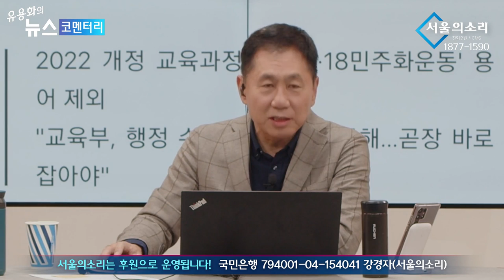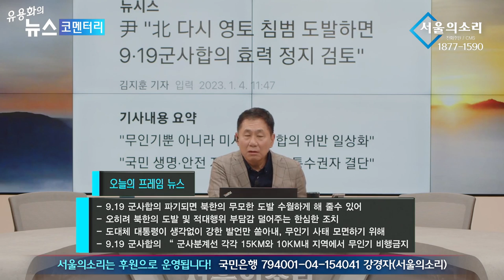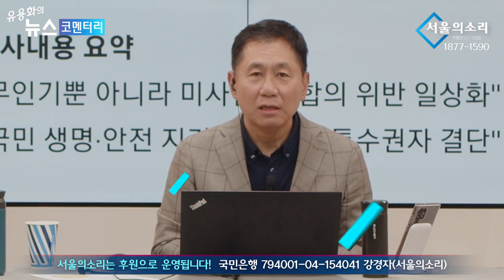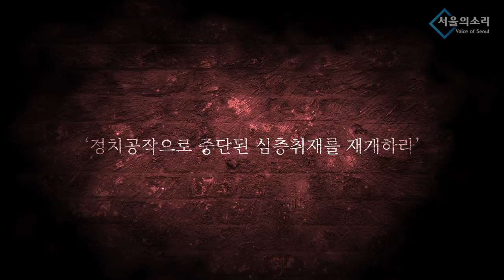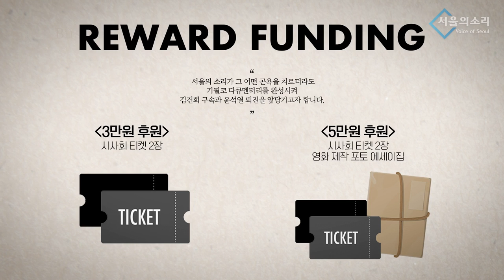미필 대통령의 안보 무지 "국민들 불안감에 떨고 있다"